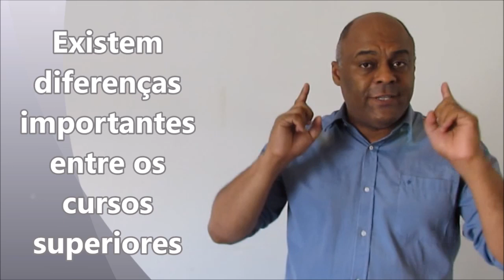Cursos superiores gratuitos do Instituto Federal comentados pelo professor Alexandre Custodio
💡 Cursos de nível superior no Instituto Federal são excelentes oportunidades de criar uma carreira de sucesso. Além de muito bem vistos e avaliado pelas empresas, eles são gratuitos e podem estar mais perto de onde você mora, do que havia pensado.
NESTE VÍDEO VOCÊ VERÁ:
⚫ Como funcionam os cursos superiores gratuitos do Instituto Federal?
⚫ Como escolher entre os cursos oferecidos no IF?
⚫ Como fazer a inscrição? Como encontrar as unidades do IF?
O professor Alexandre Custódio, que já lecionou na Instituição, dá dicas, sugestões e chama a atenção para os grandes erros que os candidatos cometem e se arrependem depois.
Entenda a diferença entre cursos superiores em alta,  com duração de 2 anos (Tecnólogos) e os de 4 anos (Graduação) ofertados nos IF s, Institutos Federais e ETEC s. Acredite, isso faz muita diferença na hora de procurar vagas de emprego ou participar de concursos públicos.
🔎 Encontre os links mencionados ou relacionados na lista abaixo:
SÉRIES - Entrevista de Emprego
   ⚫ Como é o 1º dia de um Jovem Aprendiz: htps://youtu.be/BgZ9DcvVP4E
LINKS - Institutos Federais
⚫ IFMG - Inst. Federal de Minas Gerais